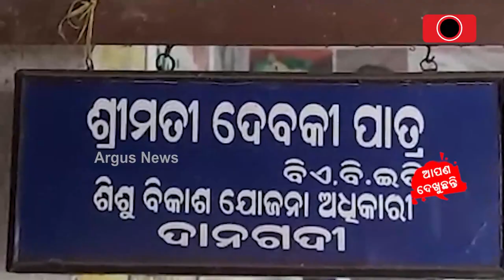Sata Katha || ଦୁଃଖର ଶେଷ ସଂଜ୍ଞା !